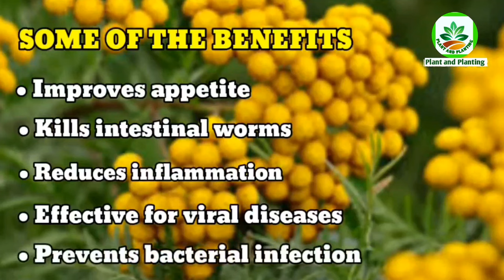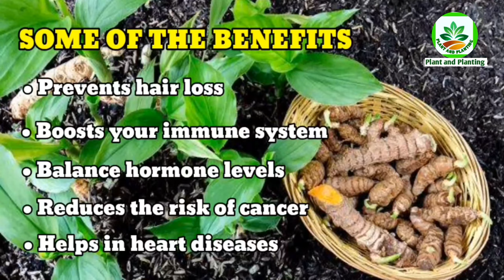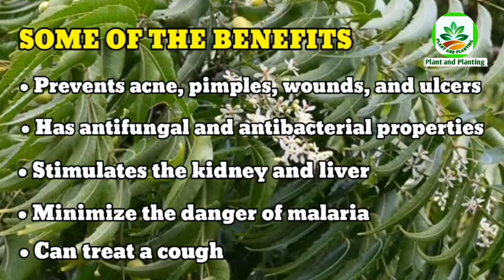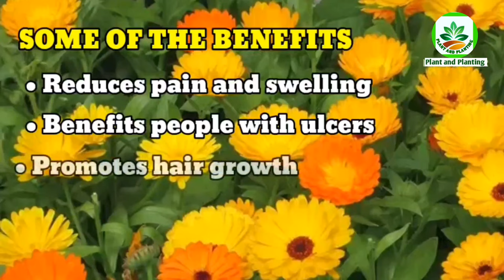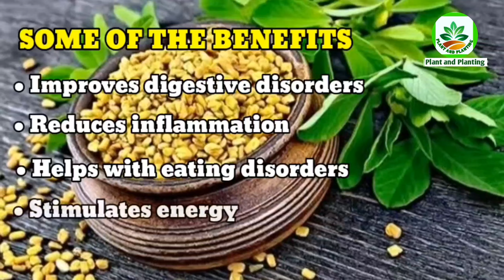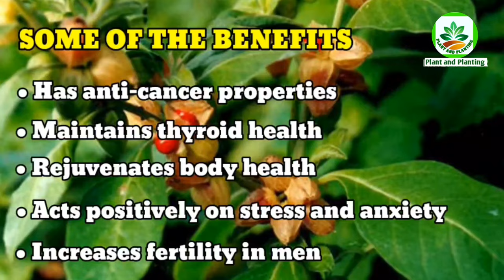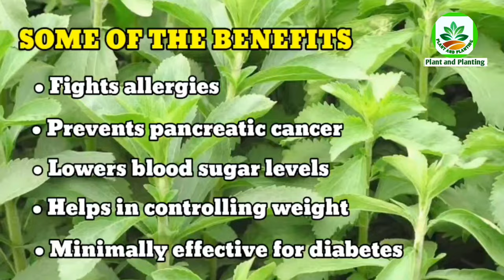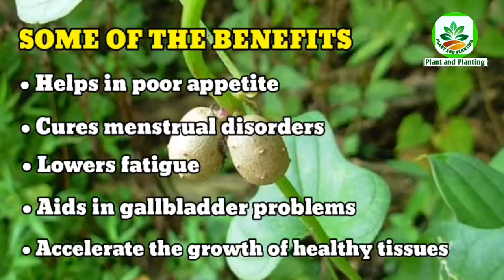25 Medicinal Plants(Part-2) with their Benefits | Best Medicinal Plants to grow | Plant and Planting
25 Medicinal Plants with their Benefits | Best Medicinal Plants to grow | Plant and Planting Part-2